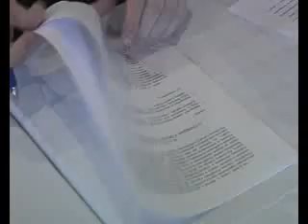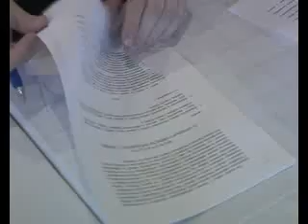Memorandum 14 12 2011